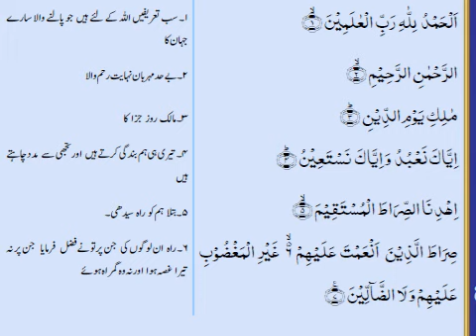Quran Pak Talwat in Ramzan Kareem voice Musharaf Ahmed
This video About Quran Pak in Musharaf Ahmed Voice today.
Qatari Riyal Transfer Rate in Pakistan Febuary 2021
Gold Rate In Saudi Arabia Today
US Dollar